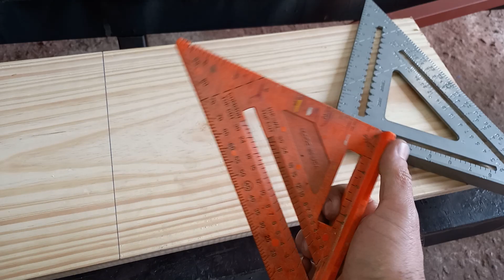truco de la vieja escuela de HERRERIA para controlar las escuadras